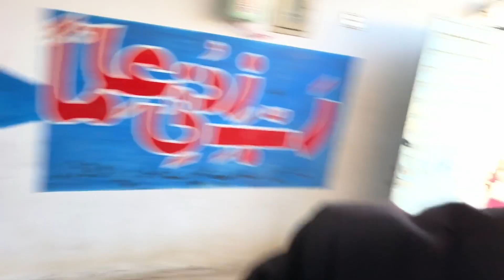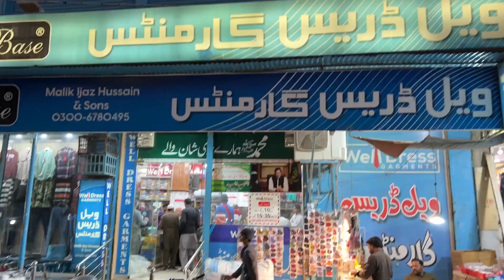Attended my Friends Vallima